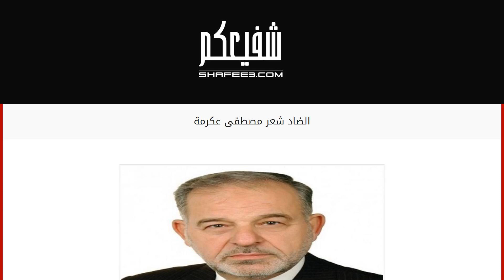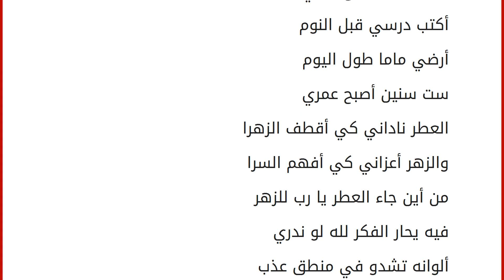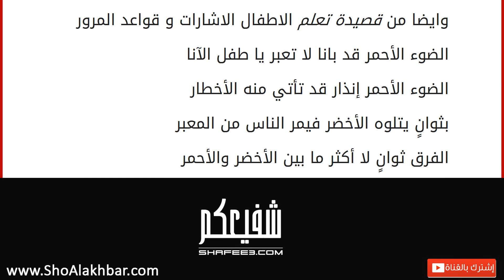الضاد شعر مصطفى عكرمة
إقراألمقال كاملا :
مصطفى محمد عدنان عكرمة هو شاعر سوري ولد عام 1943 في ضيعة بابنا قضى ستة اشهر في بريطانيا خلال دورة تدريبية بدأ يمارس مسيرته الشعريه في الاعداديه و تم نشر شعره في المجلات و الصحف انتسب للجامعة مرتين و لكن لم يتمكن من الاستمرار بسبب تأثير الظروف المادية التي كان يمر بها و قد كتب العديد من البرامج الاذاعية و له ايضا العديد من الدواوين الشعرية المشهوره مثل : فتى الاسلام ، حتى ترضى ، محمديات ،يا بلدي ، اجمل ما غنى الاطفال و غيرها. و لقد تم الاعلان بانه فاز بالجائزة الأولى ونصف الجائزة الثانية في مسابقة المسرح المدرسي بسورية بمسرحية، جند الكرامة: تربوية شعرية للفتيان، و مسرحية: محاكمة الحساب و اليكم من اجمل ما كتب : به نحس أننا الضاد حرف عربي له مقام النسب‏أبناء أمٍ، وأب‏
لا فرق بين مشرقٍ في لفظه ومغرب‏
الله فيه خصنا بخير ما في الكتب‏
وأنزل الوحي به رسالةً على النبي‏
تهدي ال